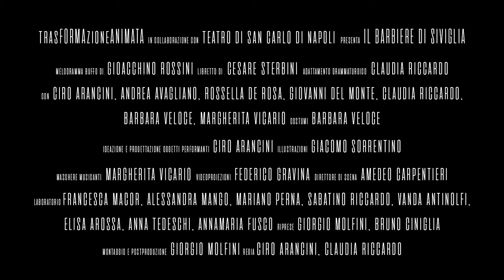Il Barbiere di Siviglia - Trailer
(The Barber of Seville)
Melodramma Buffo

Musiche di Gioacchino Rossini | Libretto di Cesare Sterbini

Spettacolo d’Opera e Teatro di Figura

Regia
Ciro Arancini & Claudia Riccardo

Attori/Animatori
Ciro Arancini, Andrea Avagliano, Giovanni del Monte, Rossella de Rosa, Claudia Riccardo, Barbara Veloce, Margherita Vicario

Ideazione e progettazione Oggetti Performanti
Ciro Arancini

Adattamento Drammaturgico
Claudia Riccardo

Costumi
Barbara Veloce

Maschere Musicanti
Margherita Vicario

Illustrazioni
Giacomo Sorrentino

Videoproiezioni
Federico Gravina

Direttore di Scena
Amedeo Carpentieri

Laboratorio Oggetti Performanti
Francesca Macor, Alessandra Mango, Mariano Perna, Sabatino Riccardo

Laboratorio Costumi
Vanda Antinolfi, Elisa Arossa
con la collaborazione di Anna Tedeschi e Annamaria Fusco

Uno speciale ringraziamento a
Giuseppe e Lucia Angrisani, Elena Cunzi